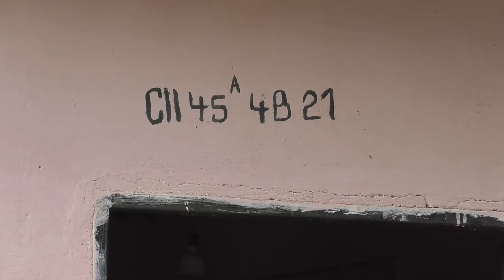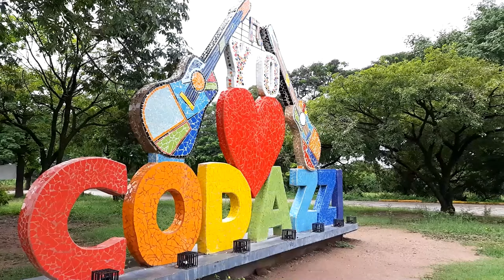CLICK CNC Registrador de La Paz seguirá preso: Juez niega apelación de medida de aseguramiento